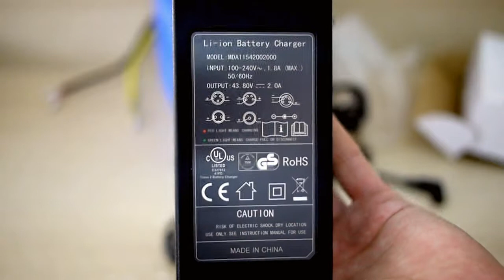Unpacking and Overview - HeadWay LiFePo4 36V 10Ah Ebike Battery Pack & 2 Chargers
Just bought HeadWay LiFePo4 (36V 10Ah) ebike battery pack and 2 chargers (MDA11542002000) for my electric pitbike.

Battery specs:
Type - LifePO4
Nominal Voltage - 36V
Nominal Capacity - 10AH
Cycle Life ~ 2000 cycles
Weight ~ 5Kg
Length ~ 265mm
Width ~ 155mm
Thickness ~ 85mm

Chargers specs:
Max. Output power - 90W
Input voltage - 100-240V AC
Norminal output voltage - 36V
Max. output voltage - 43,80V
Max. output current - 1,8A
Line frequency - 50-60Hz
Efficiency(at 100% load) ~ 80%
Ripple ~ 1%*Vo
Protection - Short circuit, Over voltage, Over current, Reverse polarity connect
Insulation class - II
Electrical safety - EN60335, IEC60335, UL1310
EMC standard - EN55014-1, EN55014-2, FCC Part15

Soundtrack - "Topher Mohr and Alex Elena - Phloat" from Youtube public domain collection.